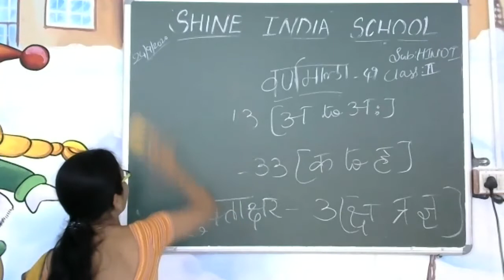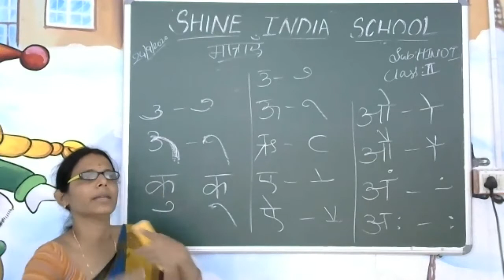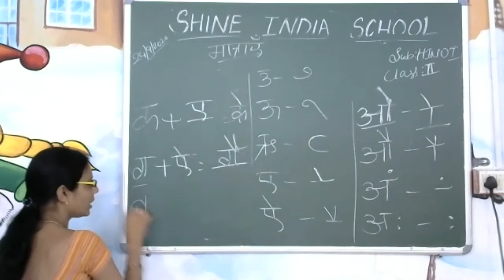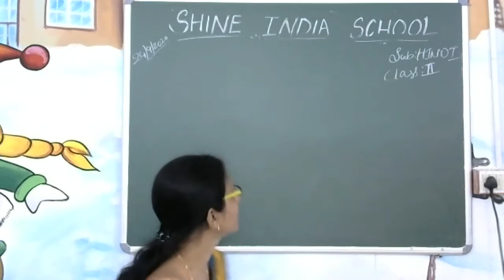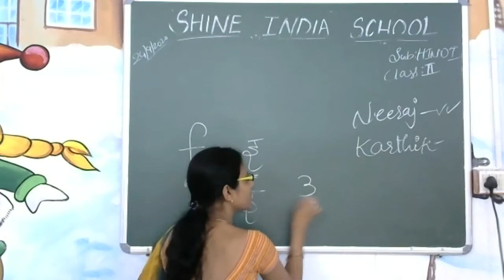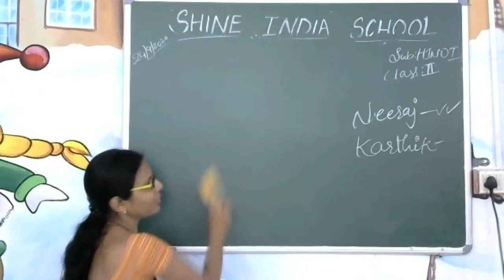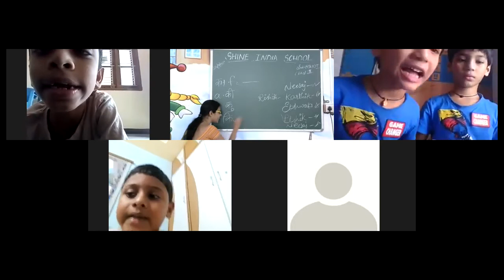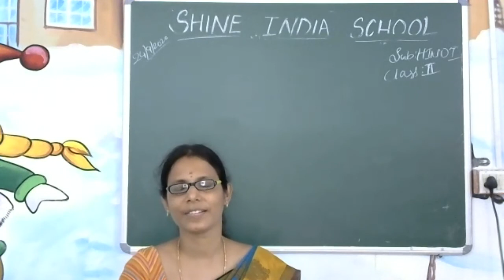SHINE INDIA SCHOOL HINDI ONLINE CLASS FOR GRADE 2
SHINE INDIA SCHOOL BURHANAPURAM KHAMMAM HINDI ONLINE CLASS REFERENCE VIDEO FOR GRADE 2